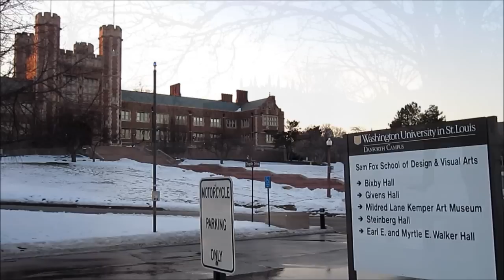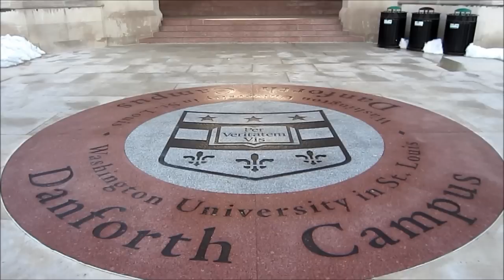Washington University in St. Louis HD Video Tour of Campus, Missouri USA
Washington University in St. Louis Danforth Campus HD Video Tour, Missouri USA.
Short Video Tour of Danforth Campus Wash U, Saint Louis MO.